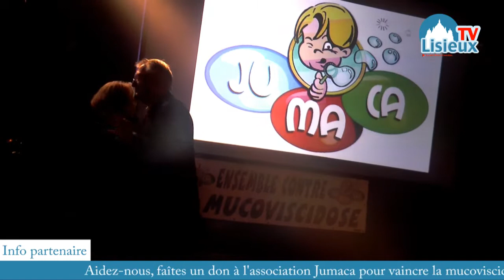9 000 euros récoltés par l'association Jumaca pour vaincre la mucoviscidose